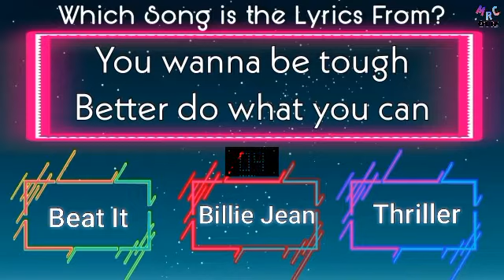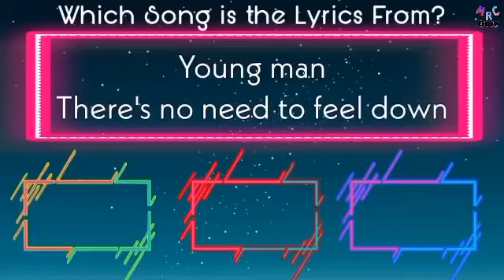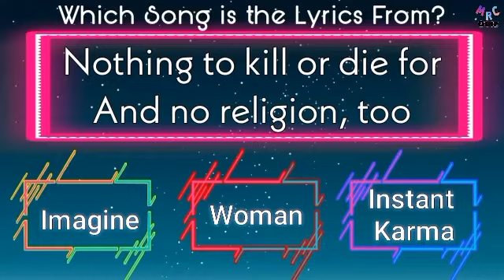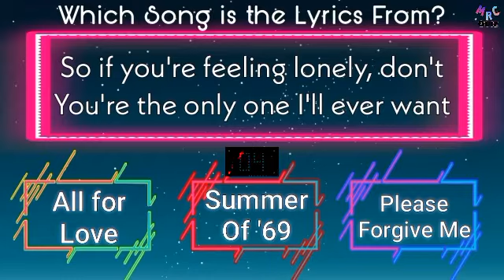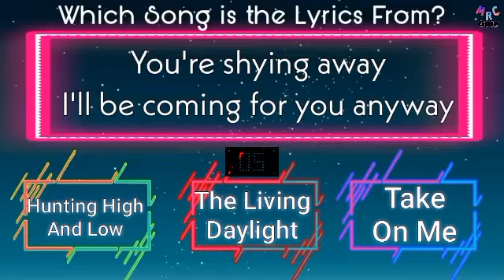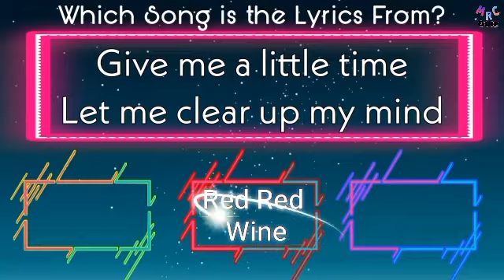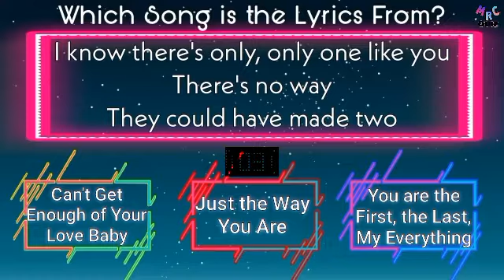Guess the 60s 70s 80s Songs by the Lyrics Quiz | Greatest Hits of All Time | Music Trivia Challenge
Hi music lovers 🎶

You will see 20 songs lyrics from the 60s 70s 80s and 90s in this video. Some of them were greatest hits of those decades. Can you tell which songs are these lyrics taken from? You have 8 seconds to think and 3 options given 😊

If You have any request kindly leave it in the comments.